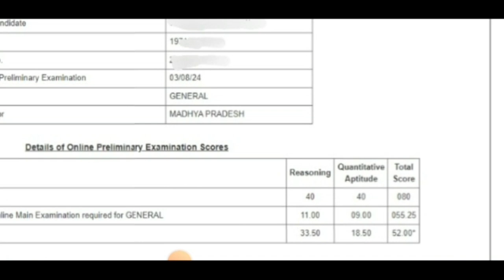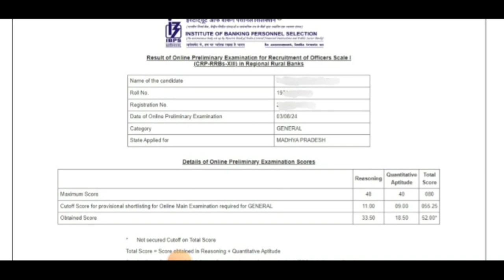My IBPS RRB PO pre SCORECARD 2024...my attempt and marks ?.....